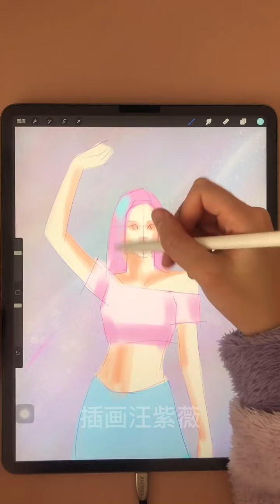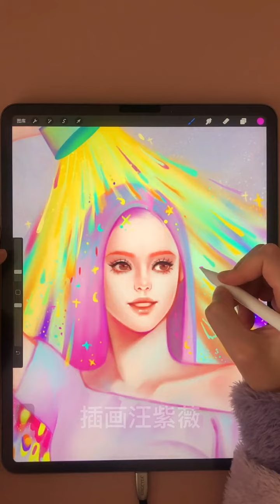Procreate Tutorial! Amazing Procreate Art Ideas | Satisfying art videos Part- 16